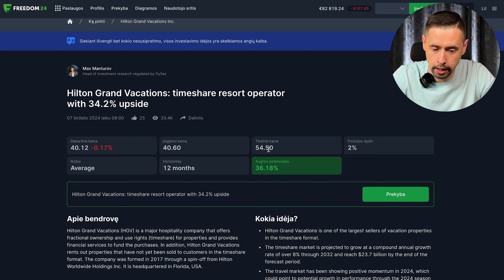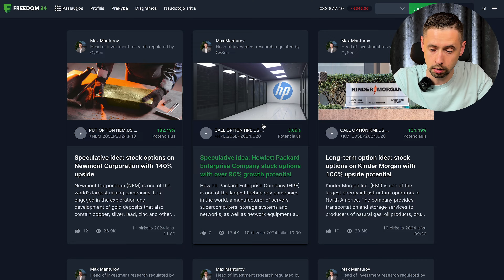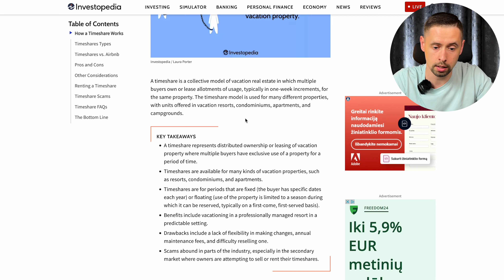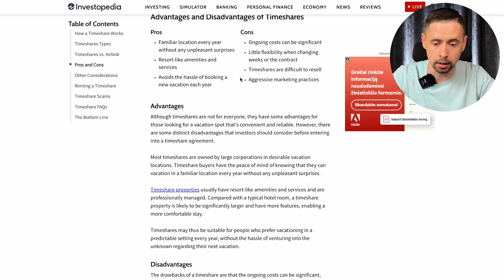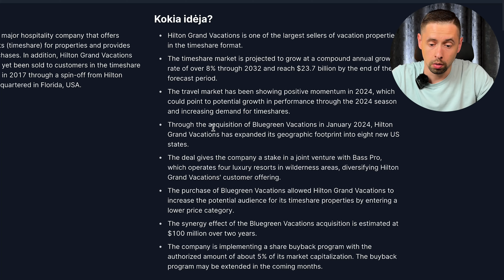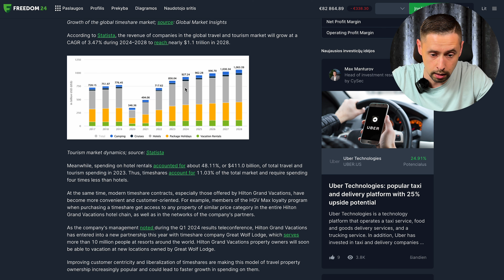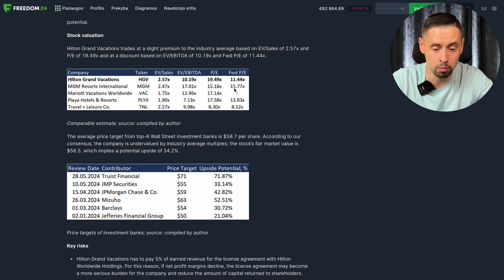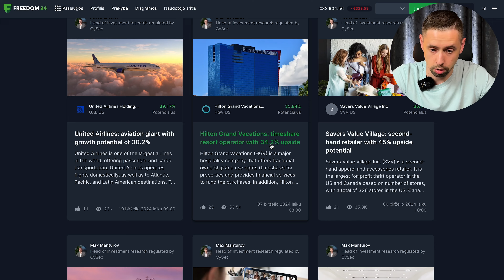Hilton Grand Vacations: Pramogų NT perspektyva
Pradėk įdarbinti pinigus kartu su manimi ir gauk bonusų!

Aleksandro pasyvių pajamų portfelis

Nemokamai atsidaryk Freedom24 vertybinių popierių sąskaitą ir gauk prieigą prie:

- 1,000,000 akcijų, biržoje prekiaujamų fondų (ETF), ateities sandorių ir kitų finansinių instrumentų.
- Klientų aptarnavimo

Prieš priimdami sprendimą investuoti į konkrečias finansines priemones, turite patys ar padedami sertifikuotų konsultantų įvertinti savo investavimo tikslus, priimtiną riziką ir kitas Jums reikšmingas aplinkybes, taip pat įvertinti, kad, esant infliacijai, pasikeitus rinkos palūkanų normai ar įvykus tam tikriems įvykiams, kurie nepriklauso nuo platformų valios ir veiksmų, gali sumažėti Jūsų investicijų vertė. Jei investuojate į finansines priemones užsienio valiuta, keitimo kursų pokyčiai gali turėti įtakos Jūsų investicijų grąžai.

Turinys:
00:00 Time Share NT
00:50 Kur aš ieškau informacijos?
04:10 Kas yra timeshare?
07:08 Kodėl verta ir koks prognozuojamas augimas?
13:20 Finansai